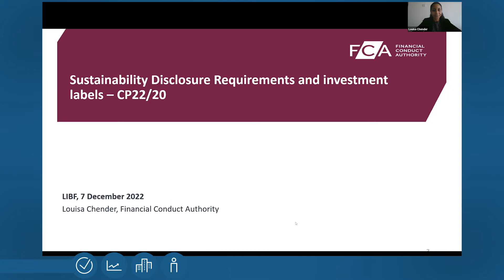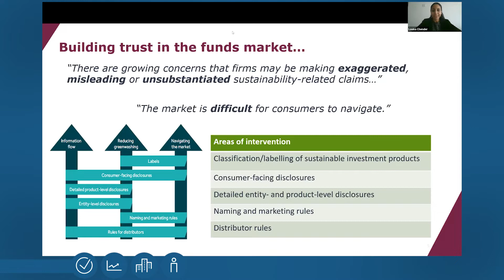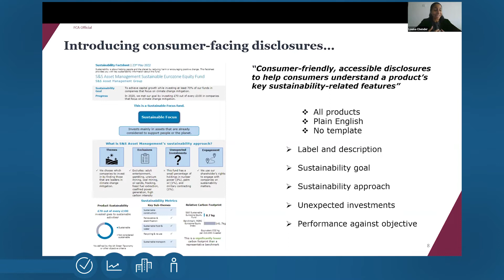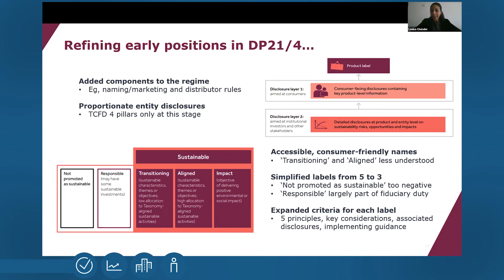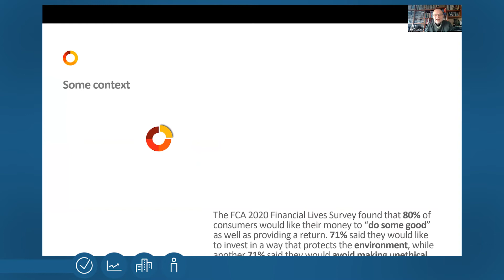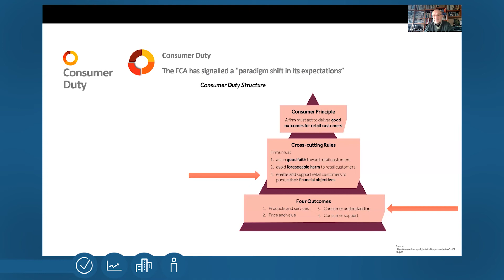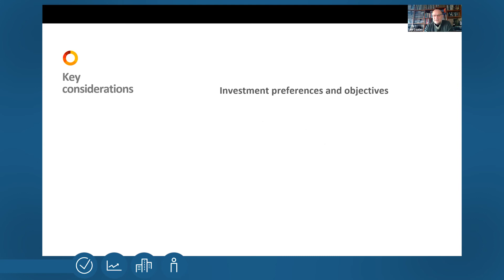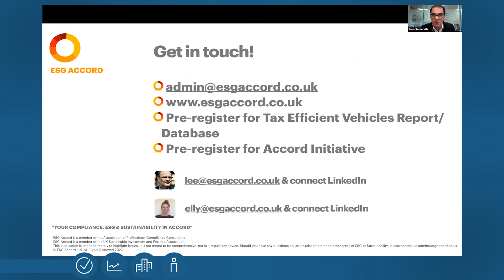Understanding the FCA's sustainability disclosure requirements and investment labels | LIBF Webinar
The FCA have issued their consultation paper CP22/20 on their proposals for sustainability disclosure requirements (SDR) and investment leads.

This proposal intends to advance the FCA's strategic objectives to:

make markets function well
operational objectives to protect consumers and enhance market integrity
increasing transparency on the sustainability profile of products and firms
risk the harm arising from greenwashing

The aim of the proposed classification and labelling regime is to help consumers navigate the market for sustainable investment products, to distinguish between:
products based on their sustainability characteristics, themes, and outcomes
different types of sustainable investment product

Sustainable investment products are structured around or pursue sustainability related characteristics, themes, or outcomes, while providing a financial return to investors. Consumer demand for these products is growing rapidly.

The FCA's latest Financial Lives survey shows that 81% of adults surveyed would like the way their money is invested to do some good as well as provide a financial return.

Firms are responding to this demand, according to Investment Association (IA) the UK market for UK domiciled responsible investment funds grew 64% over 2021 to reach £79 billion, far outstripping the 11% growth in UK domiciled funds overall.

However, consumers must be able to trust sustainable investment products and reasonably expect these products to contribute to positive environmental or social outcomes.